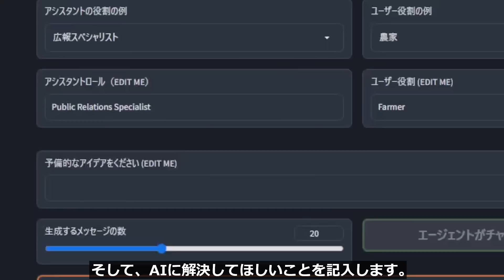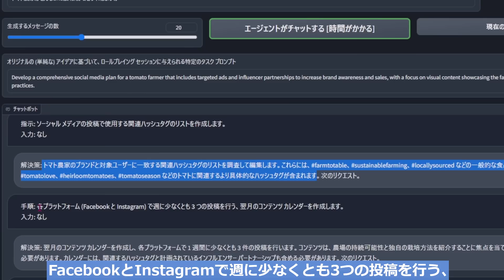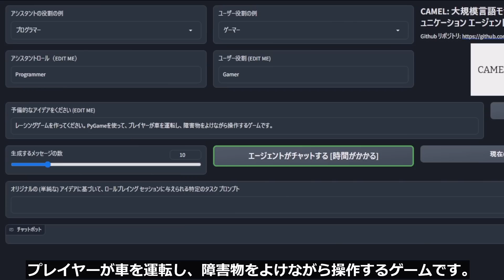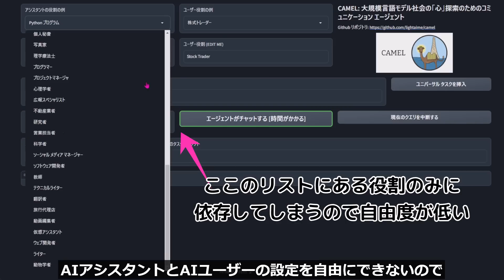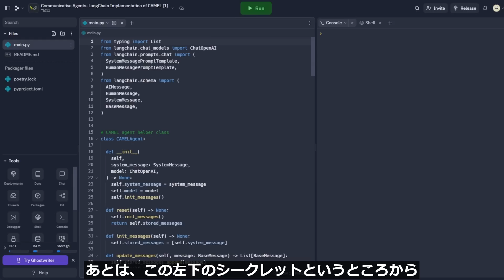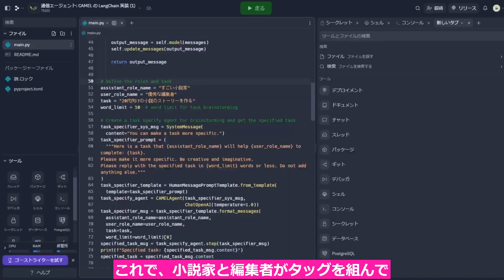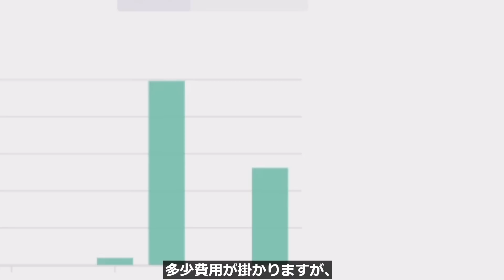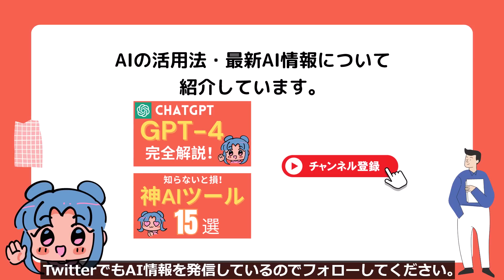AutoGPTはもう古い！？AIとAIを会話させるCAMELが超便利。使い方や設定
Auto-GPTなどのAIエージェントサービスが話題ですが、もっとすごいCAMELというサービスは知っていますか？
AIとAIを会話させて課題解決まで導く画期的なツールです。CAMELの使い方と設定方法を紹介します。

最新AIニュースとAIツールのレポートを、ほぼ毎朝メールで届けるサービスを開始しました。
100名以上登録いただき、大好評です。

0:00 CAMELって？
0:28 CAMELの使い方
2:40 CAMELのメリット
3:23 CAMELでゲームを作る
4:45 CAMEL設定方法
6:22 CAMELで小説を作る
7:58 注意点
8:23 CAMELと他ツールとの比較

クレジット: VOICEVOX:玄野武宏:櫻歌ミコ:聖騎士 紅桜:白上虎太郎